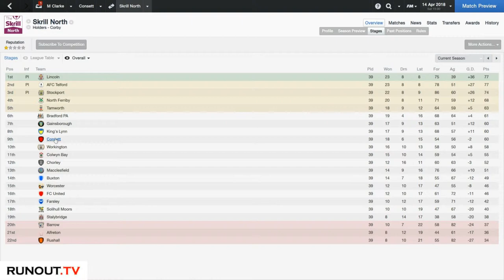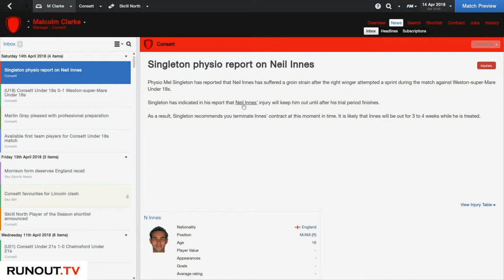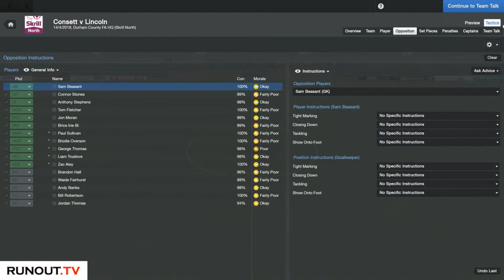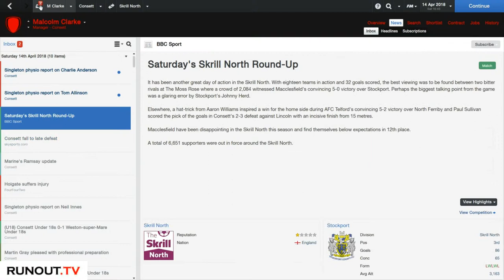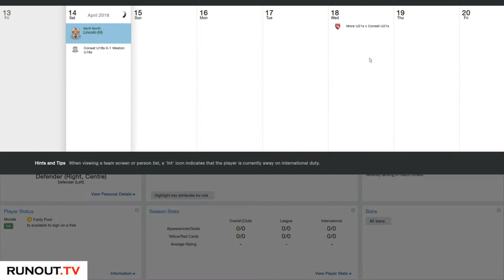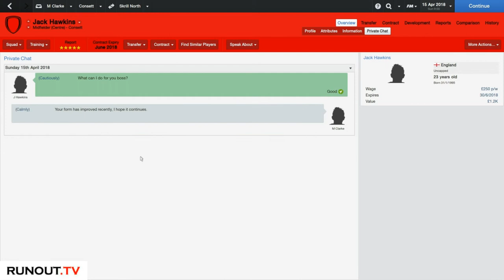Football Manager 2014 - Consett AFC Career Series #14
Playlist Links

- NHL 15 (XBox One) Videos
- Football Manager 14 (Consett AFC)